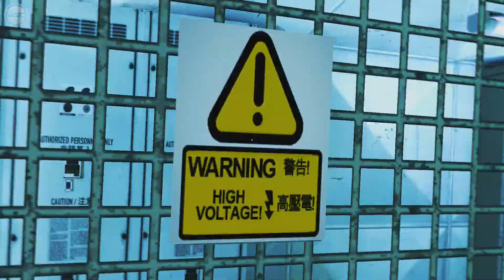Mirrors Edge | Full Playthrough | Part 9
Mirrors Edge Part 9 !!! Hope ya like Green !